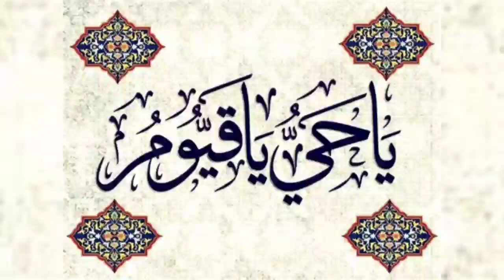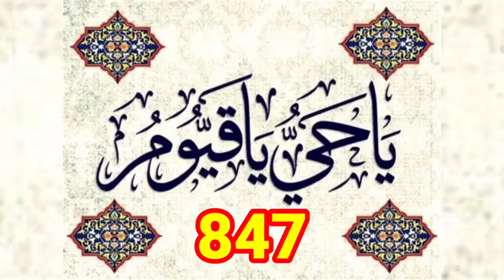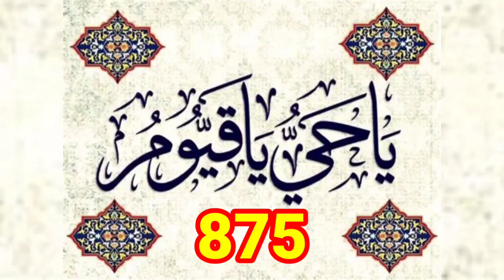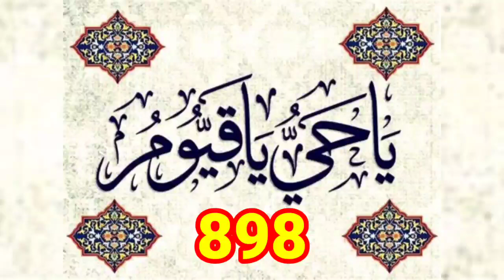(EPISODE 8) Protection from harm and dangerYa Hayyu Ya Qayyum 100 Times,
(EPISODE 8) Ya Hayyu Ya Qayyum 100 Times, Karobar Mein Barkat Ke Liye.
Episode, 6" (600 Se 700)
EPISODE 1, 1Se 100)
EPISODE 2, (100 Se 200)
"You Hayyu, You Qayyum" (يا حيو يا قيوم) is a powerful Islamic phrase that means "O the Living, O the Self-Subsisting" or "O the Eternal, O the Sustainer". It is a durood (invocation) that Muslims often recite to seek Allah's blessings and protection.
Here are some of the benefits and virtues of reciting this phrase:

1. Seeking Allah's mercy and forgiveness
2. Protection from sin and evil
3. Guidance and wisdom
4. Spiritual growth and enlightenment
5. Protection from harm and danger
6. Blessings and prosperity in life
7. Strength and courage in times of hardship
8. Forgiveness of sins and mistakes
9. Mercy and compassion from Allah
10. Connection to the divine attributes of Allah's eternal life and self-subsistence.

Reciting "Ya Hayyu, Ya Qayyum" with faith and sincerity can bring numerous benefits and blessings to a person's life.

episode 3"(300 se 400)
episode 4"(400 se 500)
Episode,5" (500 se 600)
episode,7" (700 se 800)
Episode,8" (800 se 900)
Episode,9" (900 se 1000)
EPISODE1(1Se100)
EPISODE2(100Se200)
episode3(300se400)
episode4(400se500)
Episode5(500se600)
Episode6(600Se700)
episode7(700se800)
Episode8(800se900)
Episode9(900se1000)

"یو حیو، یو قیوم" (یا حیو یا قیوم) ایک طاقتور اسلامی جملہ ہے جس کا مطلب ہے "اے زندہ، اے خود قائم کرنے والا" یا "اے ابدی، اے قائم کرنے والا"۔  یہ ایک درود (دعوت) ہے جسے مسلمان اکثر اللہ کی رحمت اور حفاظت کے لیے پڑھتے ہیں۔

 اس جملے کے پڑھنے کے چند فائدے اور فضائل یہ ہیں:

 1. اللہ کی رحمت اور بخشش کا طالب
 2. گناہ اور برائی سے حفاظت
 3. رہنمائی اور حکمت
 4. روحانی ترقی اور روشن خیالی۔
 5. نقصان اور خطرے سے تحفظ
 6. زندگی میں برکت اور خوشحالی
 7. مشکل کے وقت طاقت اور ہمت
 8. گناہوں اور غلطیوں کی معافی
 9. اللہ کی طرف سے رحمت اور شفقت
 10. اللہ کی ابدی زندگی اور خود کفالت کی الہی صفات سے تعلق۔

 ایمان اور خلوص کے ساتھ "یا حیوّ، یا قیوم" کا ورد کرنے سے انسان کی زندگی میں بے شمار فائدے اور برکتیں آسکتی ہیں